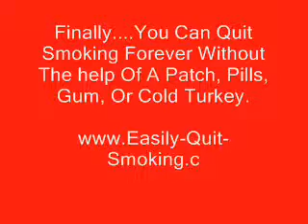How To Stop Smoking Forever...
How To Stop Smoking
Stop Smoking forever
Stop Smoking for good